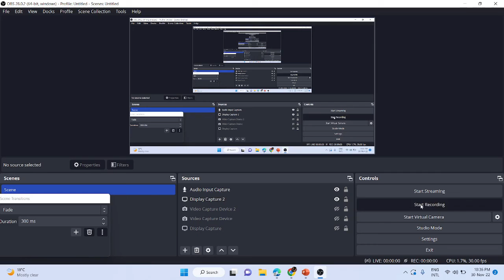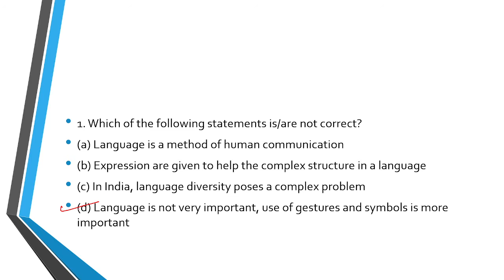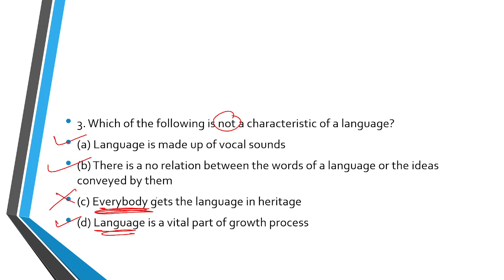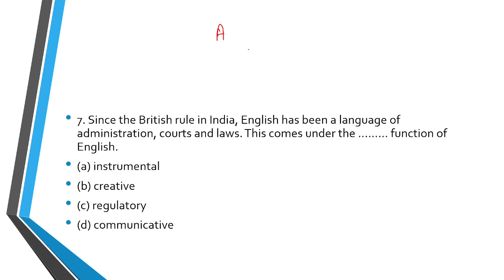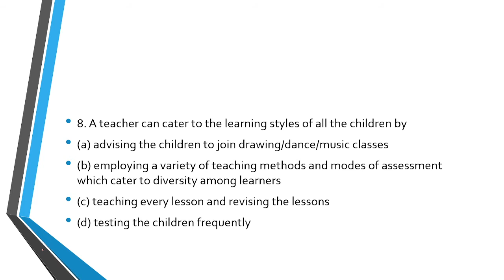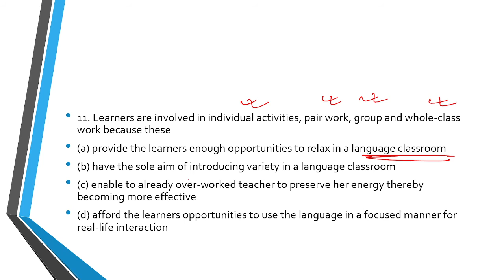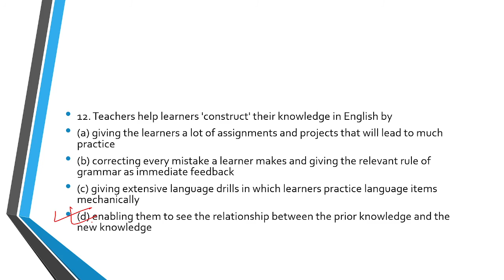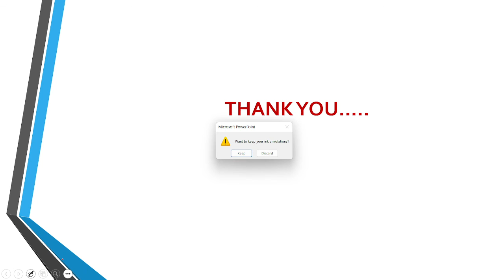ENGLISH PEDAGOGY || PRINCIPLES OF LANGUAGE TEACHING - MCQ || LECTURE 6